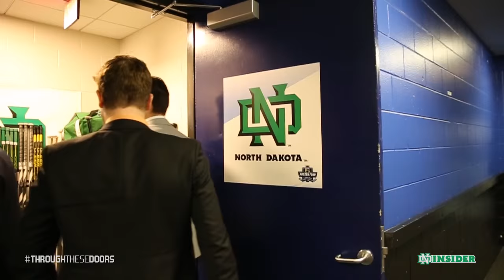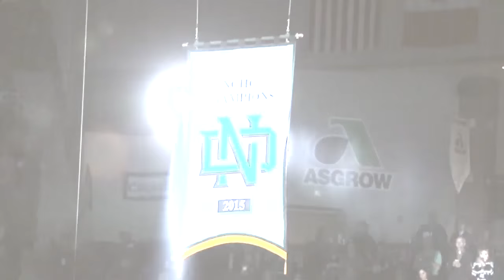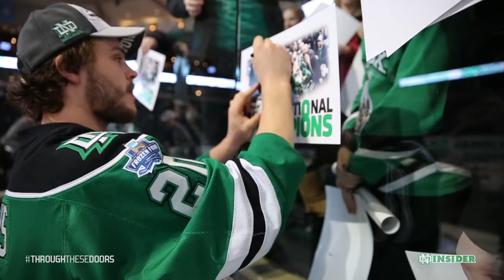Through These Doors - 522 - No. 8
On the season finale of Through These Doors, the University of North Dakota men's hockey team is looking to raise its eighth national championship at the Frozen Four in Tampa. The Fighting Hawks are hungry, focused and committed to getting it done with games against Denver and Quinnipiac.

Watch episodes on Fridays at 5:30 on Midco Sports Net. Check your local listings for channel information.

Use the hashtags ThroughTheseDoors and UNDproud to interact during the season.

"Through These Doors Walk Champions."

That is the sign that hangs outside the locker room of the University of North Dakota men's hockey team. It symbolizes the tradition, and the lofty standards, of North Dakota hockey. But tradition does not just happen. Tradition is built. Now, for the first time, we are taking fans "Through These Doors."